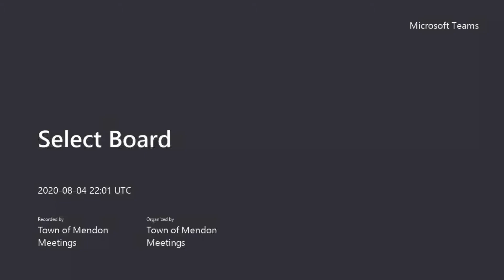Select Board 2020 08 04